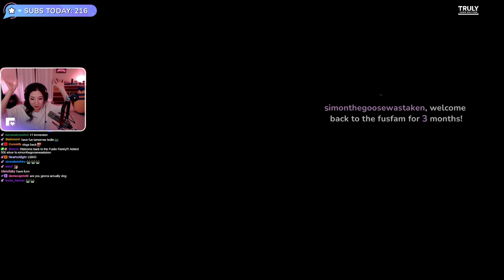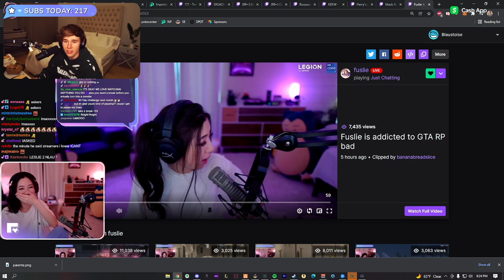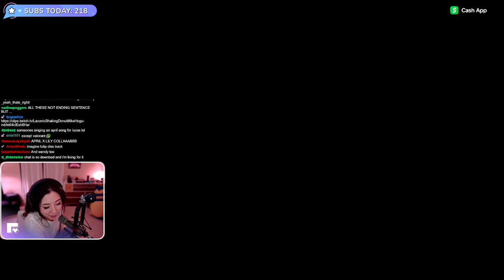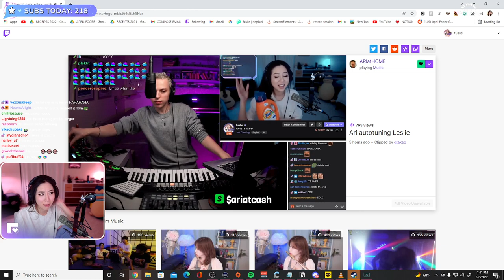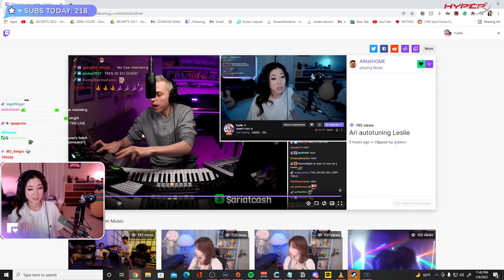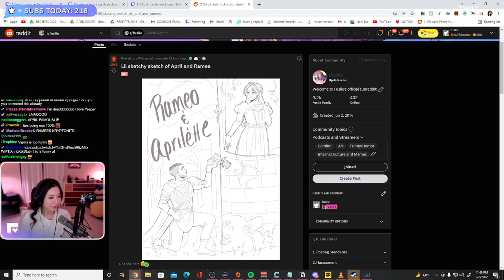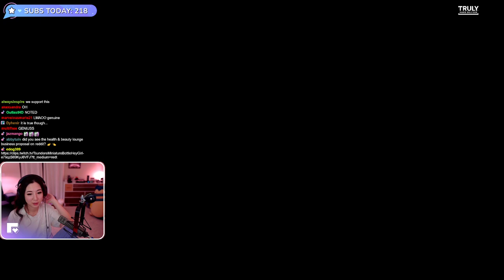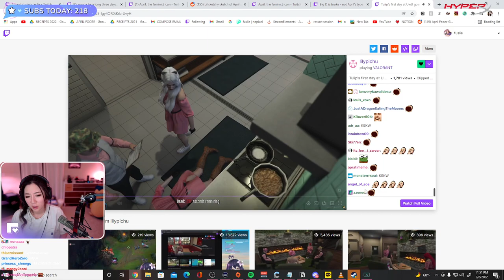MikikeiVod "Fuslie" Reaction Time clips Gtarpnopixel 02|06|22